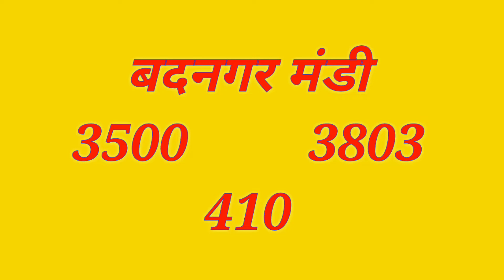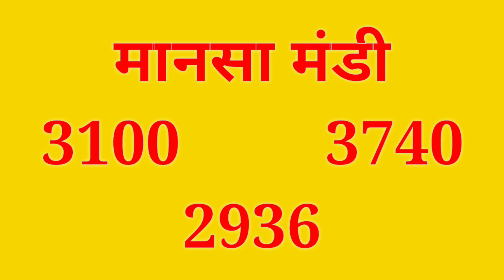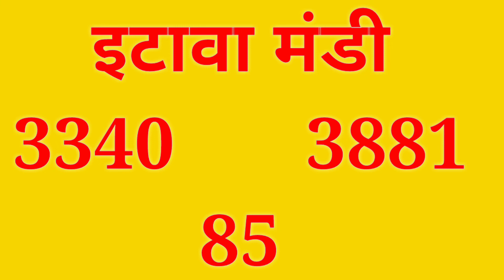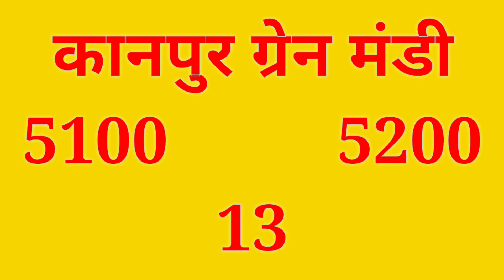Uttarpradesh Soyabean Bhav Today27 August| Rajasthan Market soya bhav | Madhyapradesh soyabean bhav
Solved quiery...

Soyabean Rate Today, Indore soybean Rate, Soyabean Rate Today, Onion Export, mandibhavupdate, Odisha soyabean Rate Today, Maharashtra Nasik Onion Price Today, Madhya Pradesh soybean Rate Today